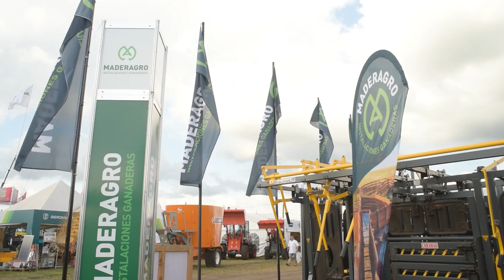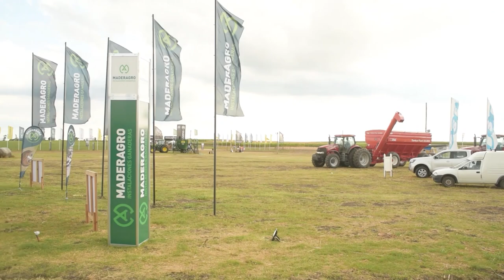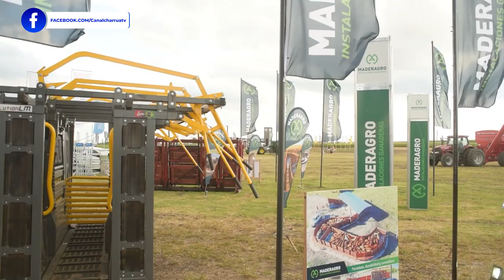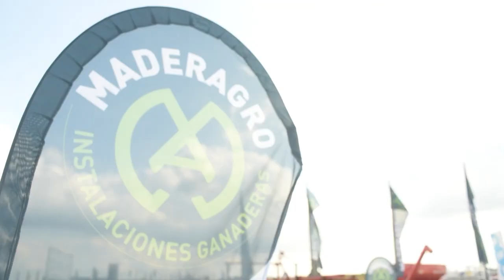Andres Pérez – Director de MADERAGRO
MADERAGRO, continúa liderando el mercado de instalaciones ganaderas de maderas en
todo el pais. Desde su actual sede en Florida, recibe una gran demanda de establecimientos que buscan celeridad en la entrega, calidad en el producto y eficiencia a la hora de atender las necesidades de cada establecimiento.